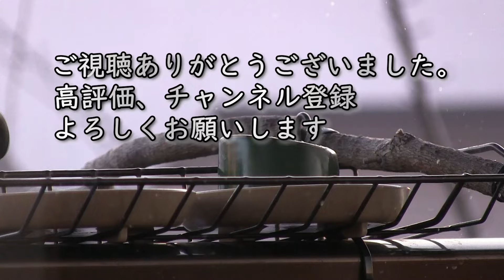全身ずぶ濡れのシジュウカラさん！びしょ濡れだけどだいじょうぶ？ シジュウカラ・ヒヨドリ・ゴジュウカラ【シニアのお庭野鳥観察】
びしょ濡れのシジュウカラさんが次々にバードフィーダーに！雨も降っていないのにナゼ？その理由を考えてみました。